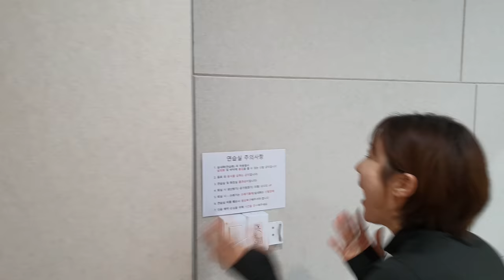초미녀 안무가에게 섹시댄스 배우면 벌어지는일!! feat.귀신 몰카